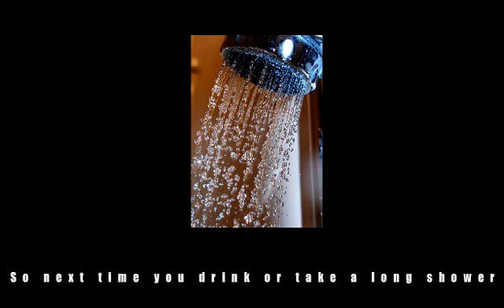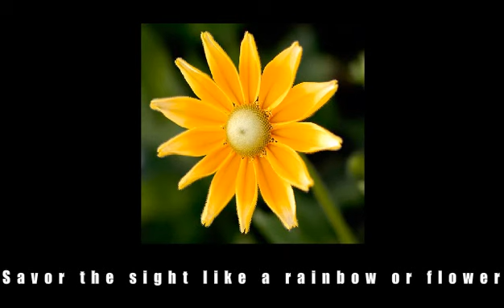The Water Tower Rap - By MC Eric B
A music video about water towers from WaterTowers.com.